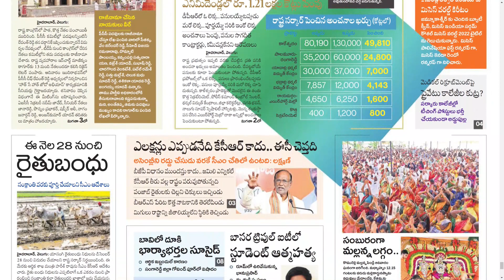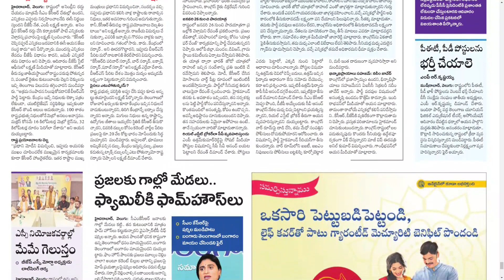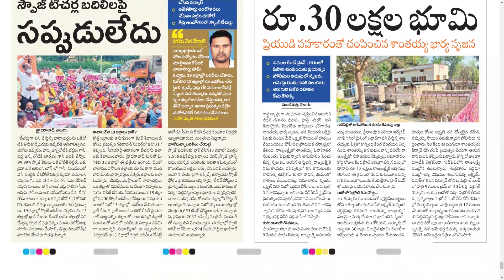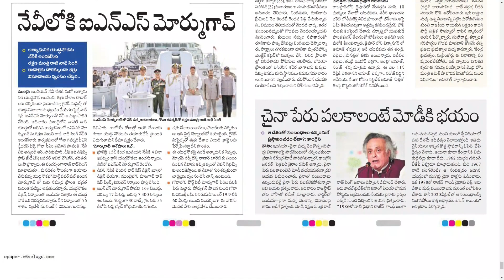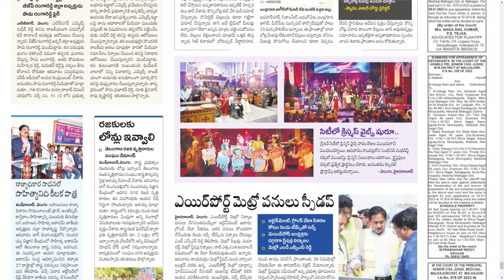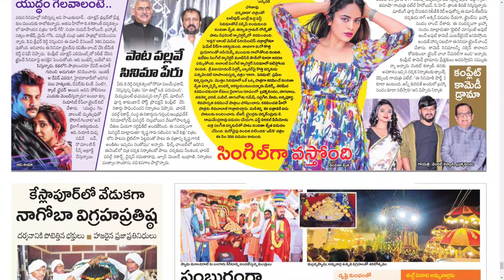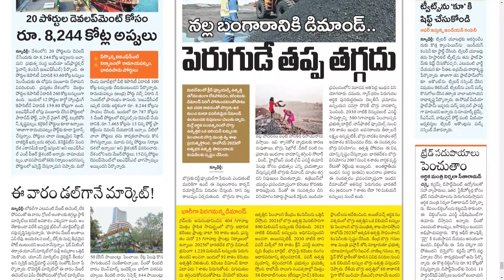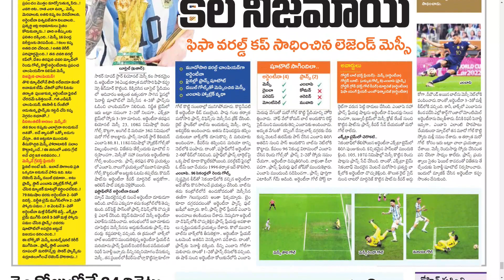VELUGU TS 19 DECEMBER 2022 MONDAY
Telangana news
Ap news
Cricket news
Sports news
Cinema news
Bussines newspaper
Crime news
Chaduvu paper
Education newspaper
Eenadu antharyaami
Antharyami eenadu
Telugu antharyaami
Apprentice jobs
Vasundara paper
Eenadu vasundara
Eenadu karimnagar
Haaybujji paper
Prathiba
Eenadu pratibha newspaper
Prathiba paper
New intiatives by politicians
Telugu news
Gk questions